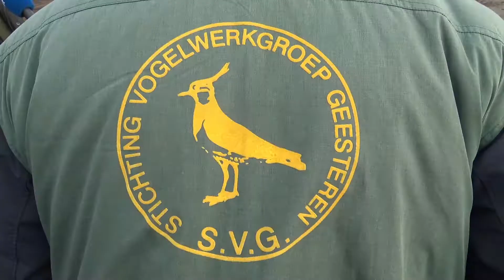Pers bezoekt nieuw plasdras Geesteren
RTV Oost, De Twentsche Courant Tubantia en Tubbergen Nieuws. De pers rook nieuws nadat de aanleg van het plasdrasgebied op het Geesterseveld is begonnen. Het werk met zware machine duurt nog de hele week maar de eerste weidevogels zijn er al gespot. Vrijwilligers van de Vogelwerkgroep Geesteren helpen mee bij de aanleg van het 1,2 hectare grootte natte gebied.